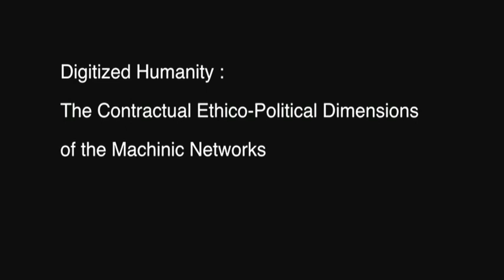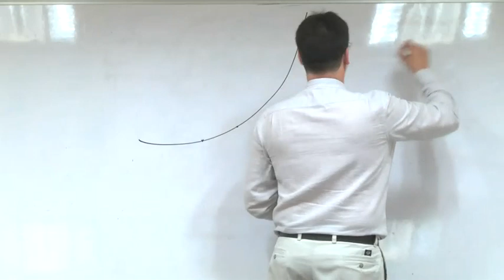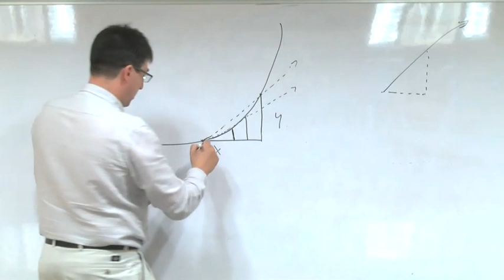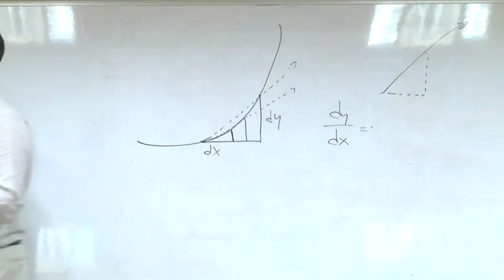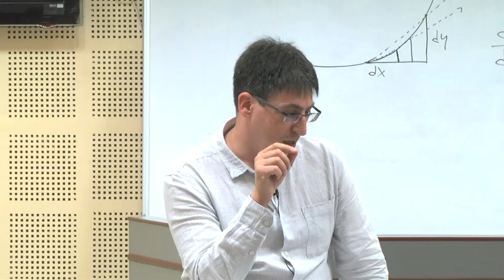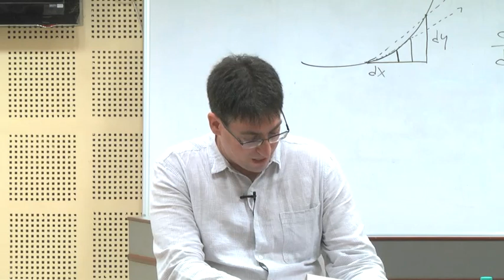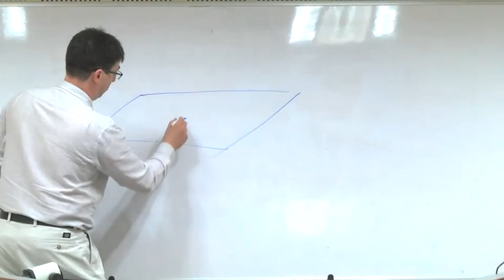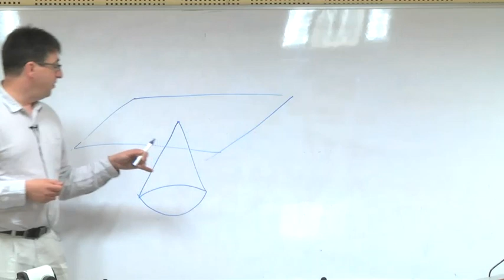8. Deleuze on Difference and Repetition (Contd.)